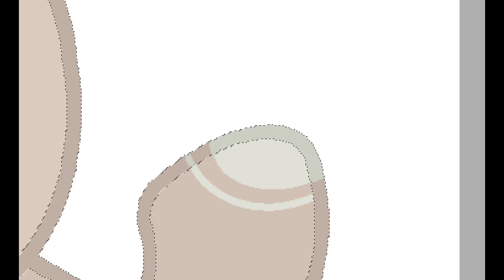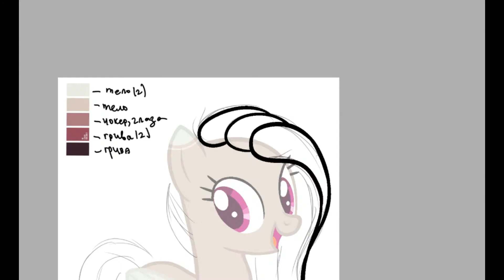Create OC pony #4/Создаю ОС пони #4|Linda Becker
Hello, friends ^^ Today I again made another adopt, and it was an order. Let's get under this video 5 likes? I will be pleased :з
Привет, друзья ^^ Сегодня  я опять делала очередной адопт, и это был заказ. Мне будет приятно :з